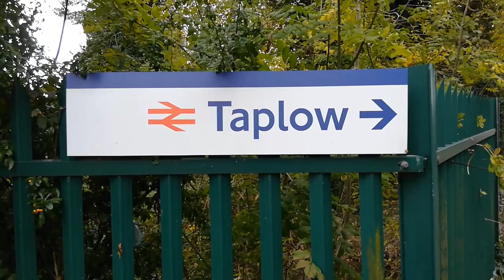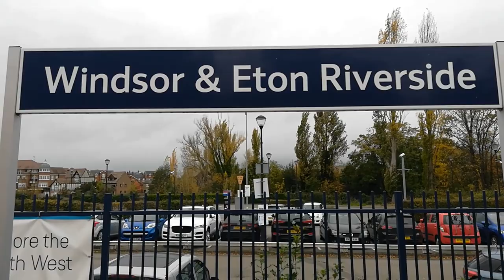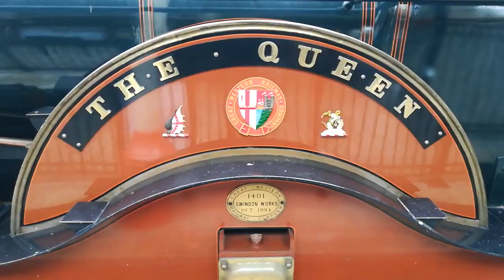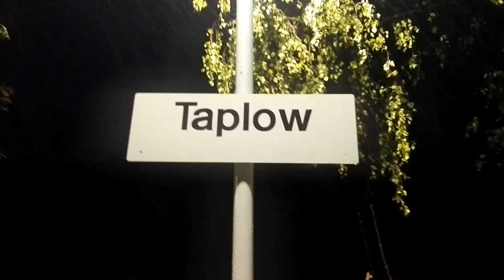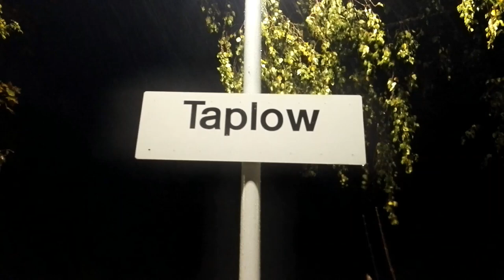47593 and 47712 with the Royal Windsor Statesman on Saturday 24th October 2020.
47593 Galloway Princes and 47712 Lady Diana Spencer with the Royal Windsor Statesman from Wolverhampton to Windsor & Eton Central on Saturday 24th October 2020.

We see the class 47s at Taplow, Datchet and Windsor & Eton Riverside.